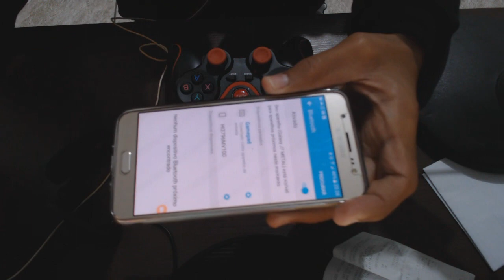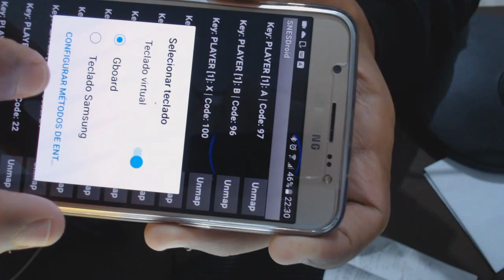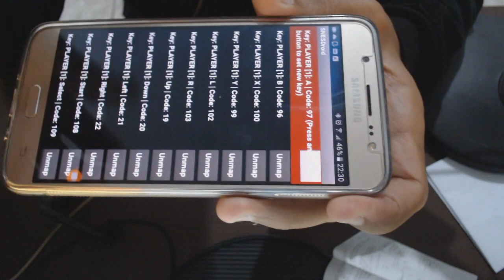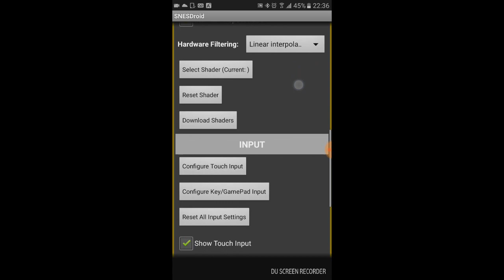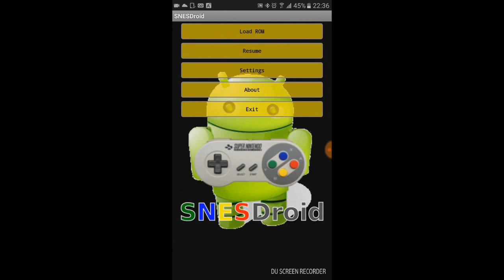F300 como configurar o controle no celular via bluetooth e rodar no SNESDROID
Neste vídeo eu mostro como configurar o joystick F300 bluetooth no Android. No exemplo usei o emulador de Super Nintendo para o Android: Snesdroid.